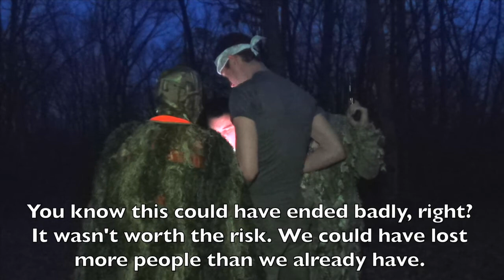LA LIBERACION (Spanish video with Subtitles)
The very LAST Spanish video!
Written by: Nathan Watson